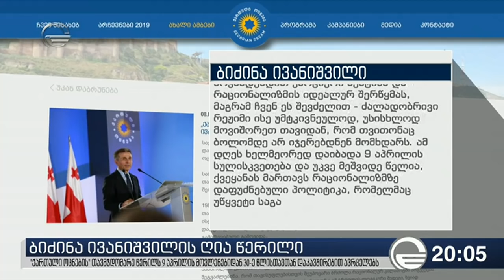ბიძინა ივანიშვილის ღია წერილი